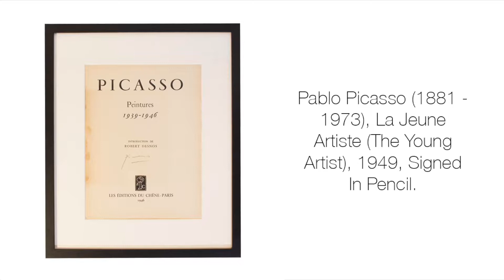Pablo Picasso (1881 - 1973), Peintures. Introduction of Robert Desnos, 1946, Signed In Pencil.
Pablo Picasso (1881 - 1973), Peintures. Original Six Page French Introduction of Robert Desnos, 1946, Signed In Pencil. Very Rare Signed Edition. Framed Size 45cm x 55cm Approximately. Damage to the left of the page as shown in the image. Framed to archival museum grade conservation standards with optical grade Artglass AR 99™.

Medium: Very Rare Signed Edition.

All of our artwork comes with a signed certificate from The Bonetti Gallery, that is your guarantee. Keep it safe, it’s valuable.

Reference Number: 007/12997/250

Owners Comment: A dominating and unique piece that draws the eye away from the conventional.